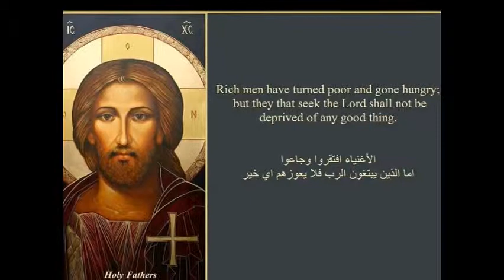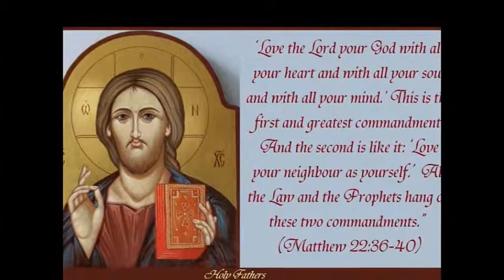Holy Are You | Christian Inspirational Videos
St. Mary & St. John Coptic Orthodox Church
East San Francisco Bay Area (Pleasanton/San Ramon)
Hegumen Fr. Antonios Baky (Abouna)